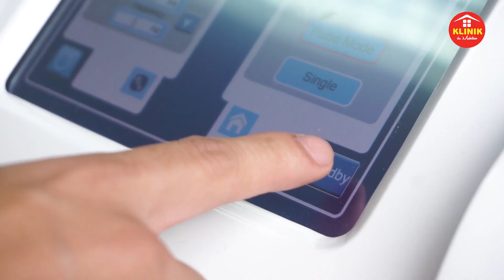PERTAMA DI INDONESIA ! TEKNOLOGI SUNAT TERBARU " dr. M Optical Maser "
" dr. M Optical Maser "
Metode Sunat Laser terbaru dan Pertama di INDONESIA